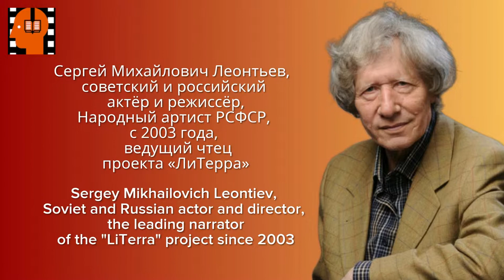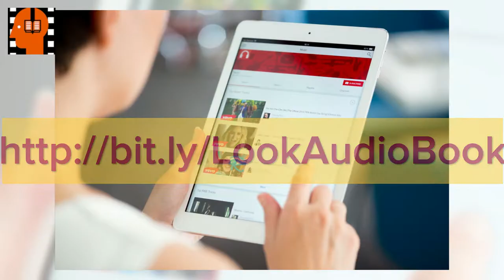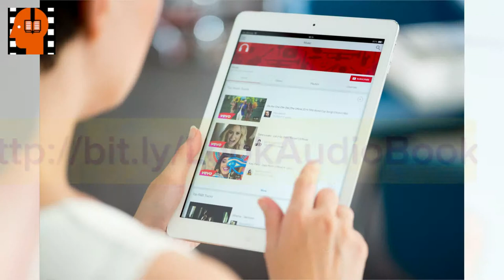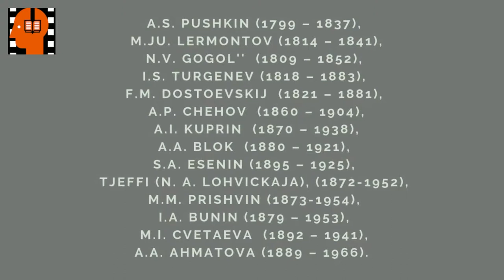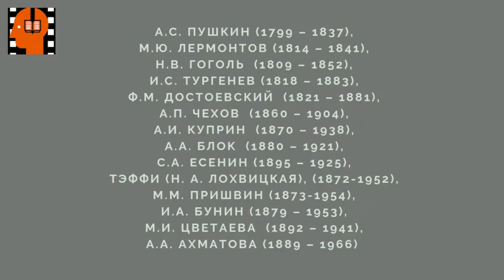M M Prishvin Kladovaya solntsa Chast 1 . Аudiokniga na russkom jazyke